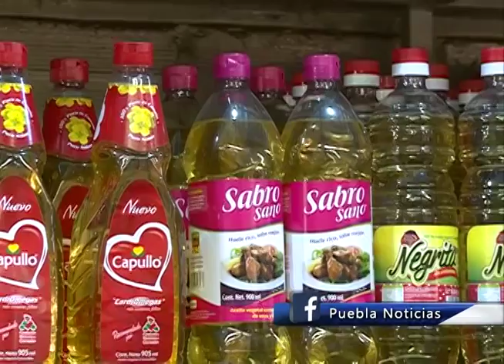Aumenta el costo de productos de la canasta básica en Puebla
Subió el costo de la cebolla, la papaya, el tomate verde, la calabacita, al aguacate, así como también el pollo, la carne de res y de cerdo